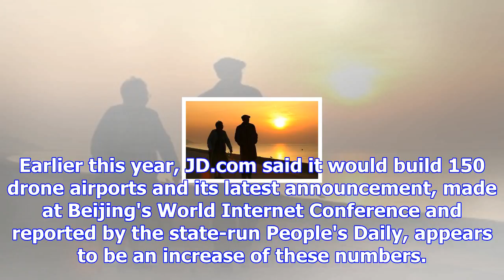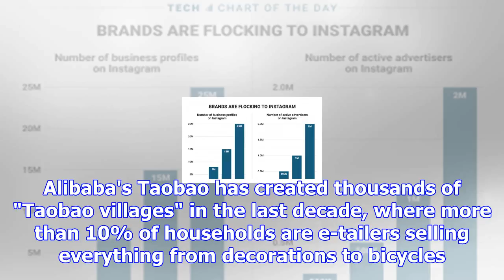One of china's biggest online retailers plans to build nearly 200 drone airports to bring e-commerc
One of china's biggest online retailers plans to build nearly 200 drone airports to bring e-commerce to rural china
REUTERS/Jason Lee JD.com is planning to build 185 drone airports in Southwest China. The airports wi...